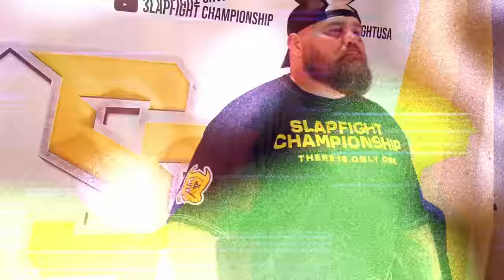Tim Sylvia & ‘Grizzly’ BATTLE at SlapFIGHT!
Former UFC Heavyweight Champion, Tim ‘the Maine-iac’ Sylvia returns to SlapFIGHT Championship to face 400lb Pro Arm Wrestler ‘Grizzly’ in a featured match from SlapFIGHT: NEMESIS!